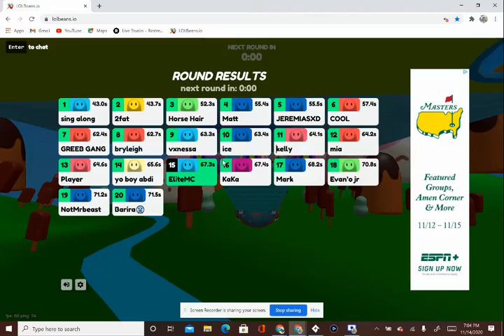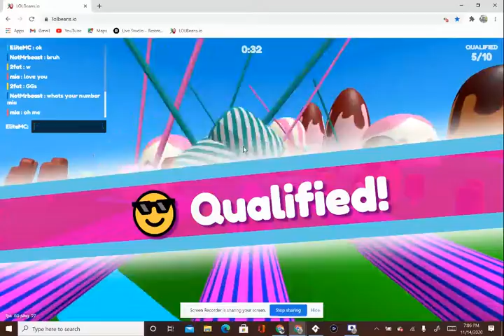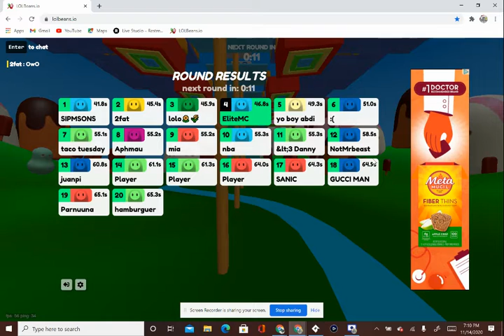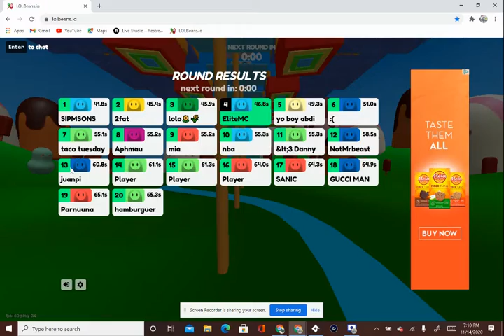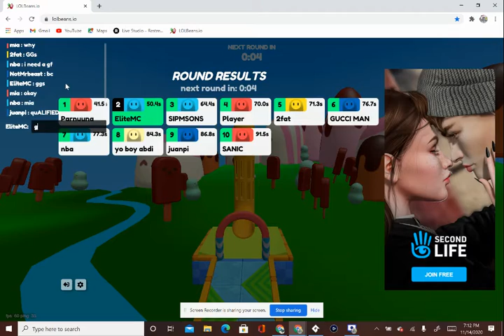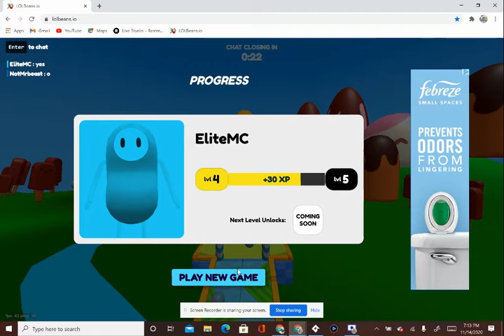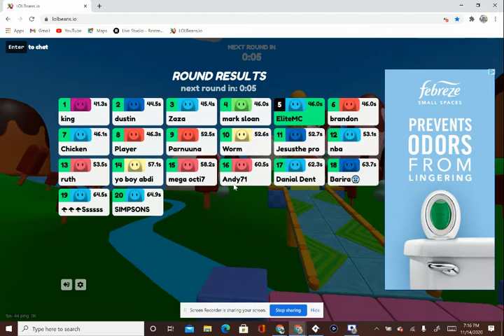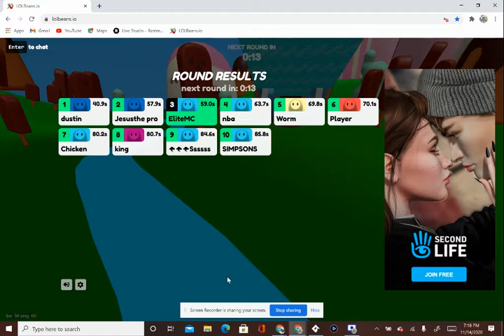the creepiest in guy in lolbans.io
this guy is creepy